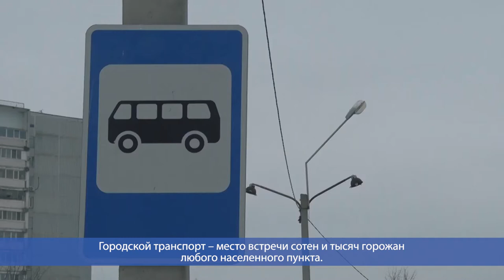Десна-ТВ: Непопулярные, но необходимые меры: транспортные ограничения в Десногорске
Коронавирус изменил график движения городских автобусов. Необходимой превентивной мерой стала отмена одного из Десногорских маршрутов. В таком своем решении муниципалитет далеко не единственный.